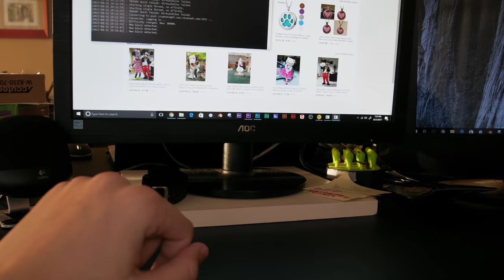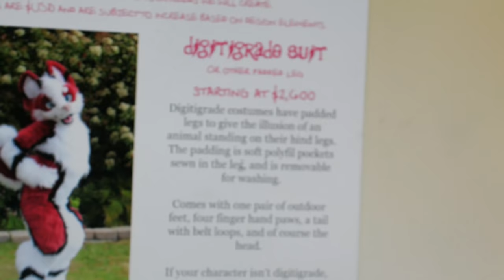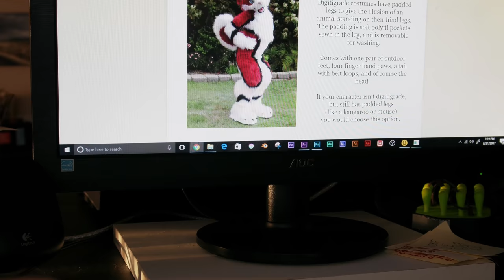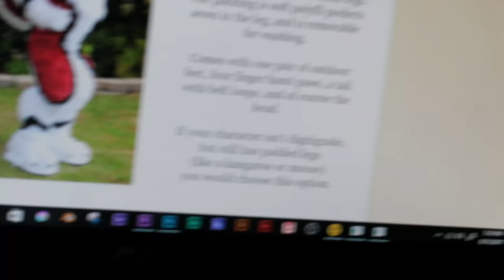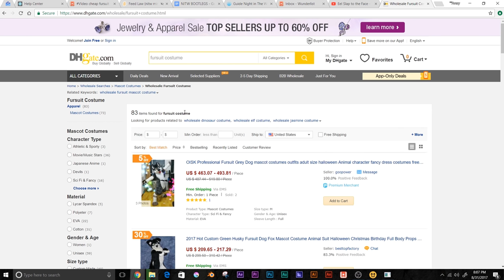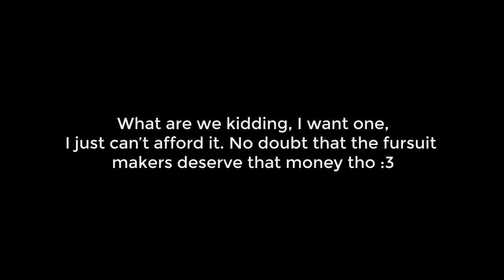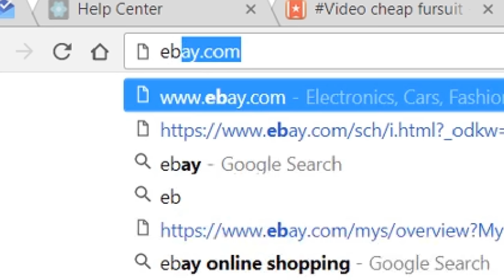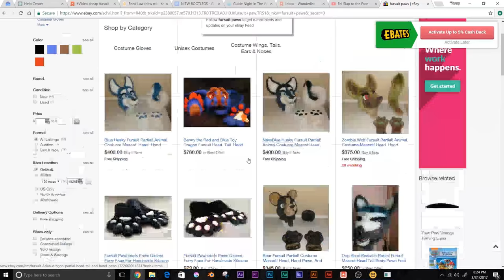10 DOLLAR FURSUIT PAWS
I WANT FAT FATS ❤️❤️
It looks like these are sold out, but I've found some similarly priced alternatives!
It's 15 dollars when you add shipping, but hey-- not bad for some fursuit paws! At all!
❤️ Avery Miller :3
Like this video? Checkout all of my other videos my review videos my AI videos my furry fandom videos my reaction videos or give my underperforming videos a look!
YI M1 4K Camera
Blue Snowball iCE Microphone
(This video will be released into the Public Domain on September 25th, 2028.)